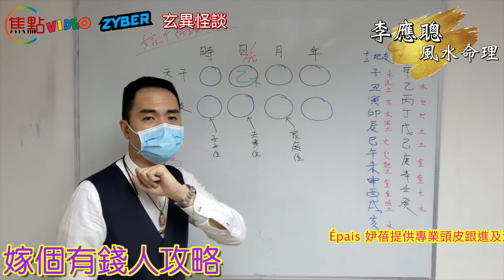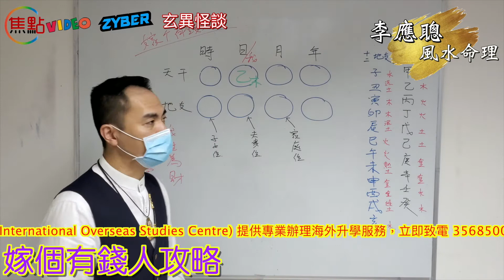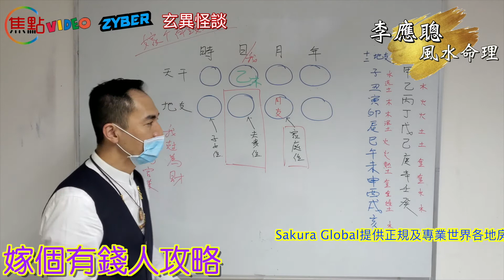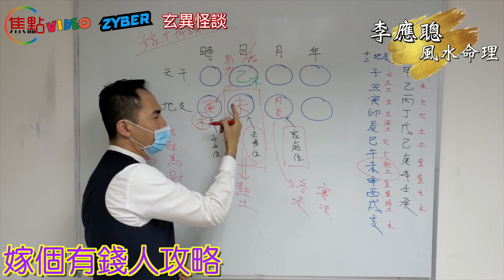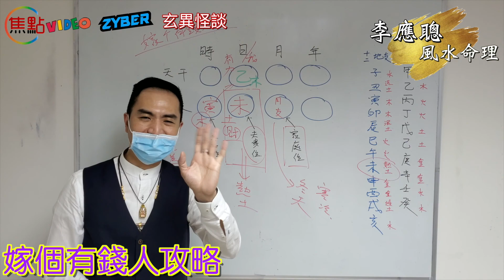嫁個有錢人攻略《李應聰風水命理》 EP38 20200618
電話－ 94994888

我們是香港最火的娛樂旗艦「焦點傳媒」⬇︎

我們是一群媒體工作者、網路工程師、及對公民社會發展有熱情的人。我們希望建立一個網路時代的新媒體，同時創立多個網上媒體品牌（包括 “Focuz 焦點”、“POPz 爆棚”及“Zyber 網通”等），讓網民隨時隨地拿著手機或平板電腦都可以看到。